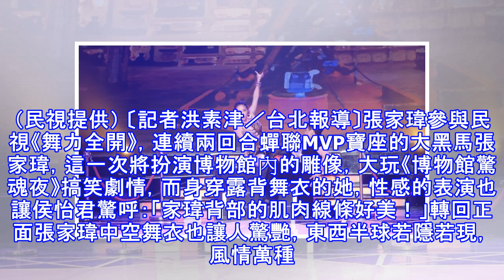中空舞衣東西半球超誘惑 本土劇女星轉身辣翻「裸露一片」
中空舞衣東西半球超誘惑 本土劇女星轉身辣翻「裸露一片」 張家瑋（右）上《舞力全開》跳國標舞。（民視提供） 〔記者洪素津／台北報導〕張家瑋參與民視《舞力全開》，連續兩回合蟬聯MVP寶座的大黑馬張家瑋，這一次將扮演博物館內的雕像，大玩《博物館驚魂夜》搞笑劇情，而身穿露背舞衣的她，性感的表演也讓侯怡君驚呼：「家瑋背部的肌肉線條好美！」轉回正面張家瑋中空舞衣也讓人驚艷，東西半球若隱若現，風情萬種。 張家瑋（左）跳國標舞衣火辣。（民視提供）張家瑋中空舞衣讓東西半球若隱若現。（民視提供）張家瑋大露美背。（民視提供） 張家瑋跳國標「可以感覺到每一寸肌膚都在用力」，她表示在上一回合積分賽中，由於空間感不足導致...